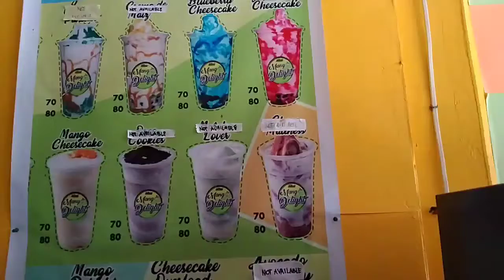Day off muna tayo